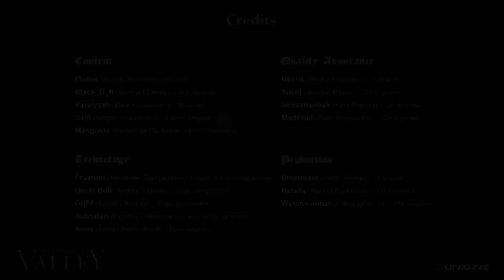Clint Mansell - Lux Aeterna (Darksunz Remix)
Requiem For A Dream - Lux Aeterna composed by Clint Mansell ( Remixed by DJ Darksunz)